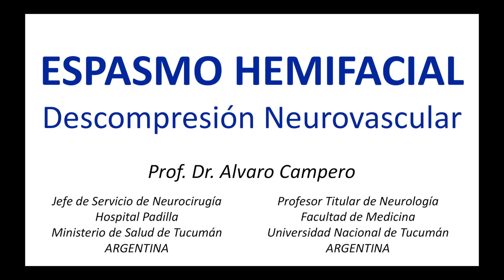Hemifacial Spasm (Espasmo Hemifacial) - Prof. Dr. Alvaro Campero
En el video se podrá ver una Cirugía de un Espasmo Hemifacial donde se realizó una Descompresión Neurovascular.

Dr. Alvaro Campero, Neurocirujano radicado en Tucumán. Jefe de Servicio de Neurocirugía del Hospital Padilla de Tucumán y Profesor Titular de Neurología de la Facultad de Medicina de la Universidad Nacional de Tucumán.